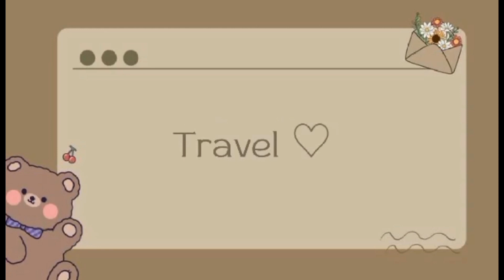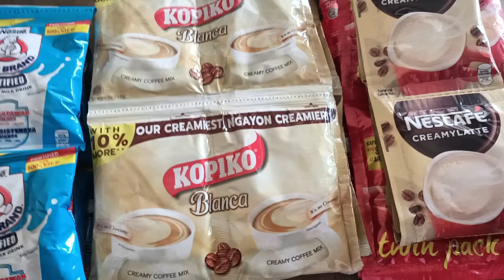Ano-ano ang madaling maubos sa inyong tindahan? Ito Ang TOP 10 SALEABLE ITEMS sa store ko.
Ano-ano ang mga mabilis maubos na item sa inyong tindahan? Gawan nyo na rin ng top 10 ranking para happy. Thanks sa support angels.😘